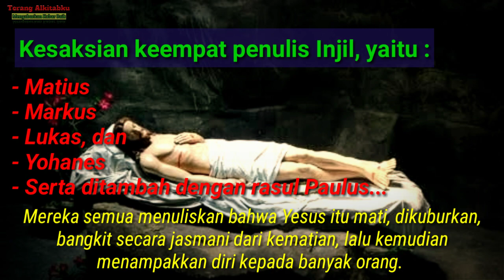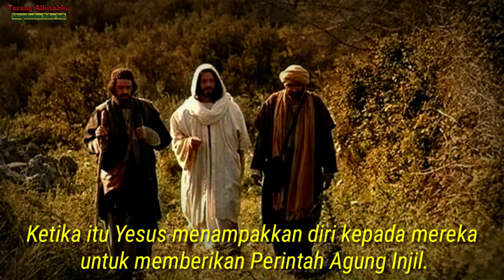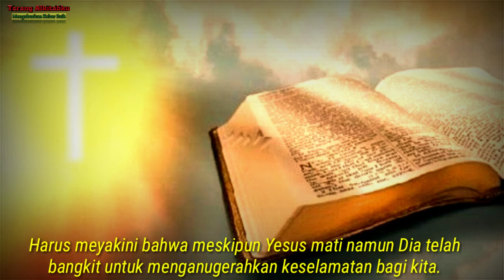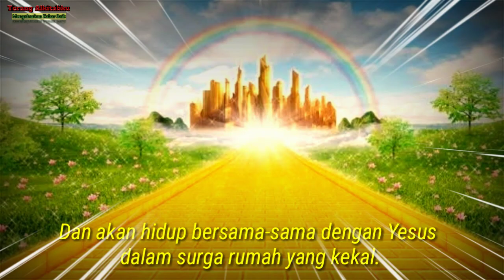PARA SAKSI KEBANGKITAN YESUS DARI KEMATIAN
SALAH SATU BUKTI BAHWA  ALKITAB ITU DAPAT DIPERCAYA !

YouTube Music Library :
Aakash Gandhi - Cavalry

Mari kita tonton videonya hingga selesai untuk mendapatkan penjelasan selengkapnya.

Semoga bermanfaat.